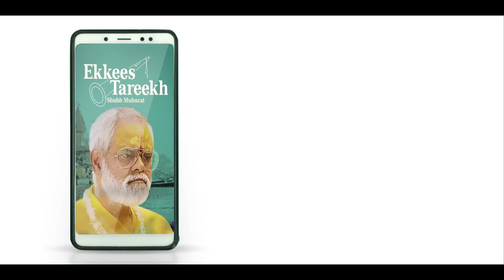PITAAI Day - ShemarooMe | Bollywood Premiere | World Digital Premiere Every Friday | Pitaai Day TVC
Introducing Bollywood Premiere on ShemarooMe. Watch the World Digital Premiere of a new Bollywood film every Friday exclusively on ShemarooMe. Bid adieu to Friday traffic jams and stream into the app to enjoy an out-of-the-box movie from the comfort of your home.